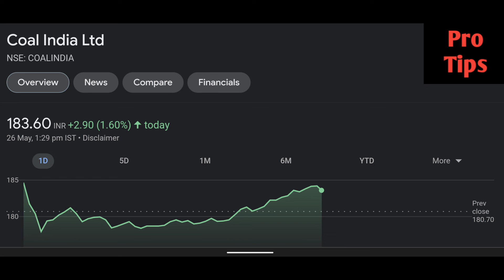Coal india share latest news | Coal india share price